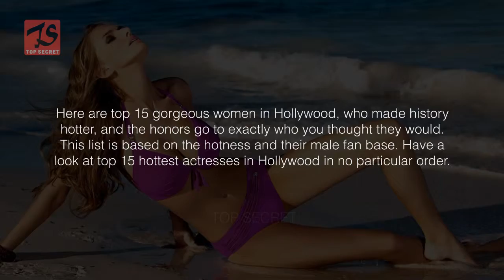Top 15 Hottest Actresses in Hollywood | TOP Secrets | World Top Secrets | Hottest Actresses 2019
Welcome to TOP-Secrets! TOP-Secrets channel is a channel about newly received or note worthy information, especially about all secrets in the world. TOP-Secrets provides you the best news in HD quality. In a short period of its existence, TOP-Secrets has its unmatched delivery which is of a great value to all to its viewers.

Here are top 15 gorgeous women in Hollywood, who made history hotter, and the honors go to exactly who you thought they would.
15. Angelina Jolie
Appears on many “most beautiful women” lists, Angelina Jolie is one of the hottest actresses in Hollywood.
14. Emma Stone
Stone began acting as a child as a member of the Valley Youth Theatre in Phoenix, Arizona.
13. Charlize Theron
Charlize Theron is one of the Hollywood’s hottest actresses and has excellent acting skills as well.
12. Olivia Wilde
Actress and fashion model, Olivia Jane Wilde is one of the hottest actresses in Hollywood.
11. Jessica Alba
Born in Pomona, California, on April 28, 1981, Jessica Alba is one of the sexiest model and hottest actresses of television and film.
10. Scarlett Johansson
One of the most attractive American celebs, Scarlett Johansson was born in New York City to mother, Melanie Sloan and father, Karsten Johansson.
9. Megan Fox
Everyone knows Megan Fox. She began her acting career in 2001.
8. Mila Kunis
The talented Milena “Mila” Markovna Kunis was born in Chernivtsi, Ukraine, USSR (now independent Ukraine), to a Jewish family.
7. Natalie Portman
The beautiful, Natalie Portman is an actress and model with dual American and Israeli citizenship.
6. Marion Cotillard
Marion Cotillard is at top of the list of hottest actress in Hollywood.
5. Amber Heard
At the first look, she seems the most famous star of her generation. But, Amber Heard has yet to reach heights like that.
4. Ana de Armas
For those who are not aware of this beautiful Cuban actress, Ana De Armas.
3. Alexandra Daddario
Even though she didn’t become a true star yet, but her looks make her the sexiest one. Born and raised in New York City, U.S.A. Daddario is of Italian, Slovak, English, and Irish descent.
2. Margot Robbie
The fastest rising star in Hollywood, Margot Robbie is an Australian actress and film producer.
1. Eva Green
With her unique sultry looks, Eva Green deserve top spot in any list of “Hottest Hollywood Actresses”. Green was born and raised in France. She is the daughter of legendary actress Marlène Jobert.

To Catch Up All The New Videos Compilation from TOP SECRETS Just For You.